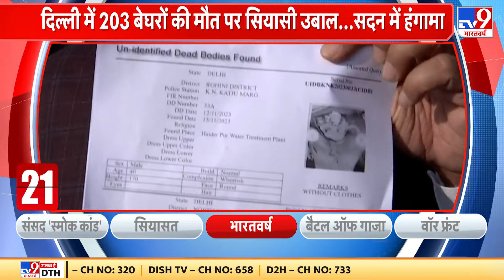Delhi में 203 बेघरों की मौत पर सियासी उबाल, सदन में हंगामा | Delhi News | Latest News Update